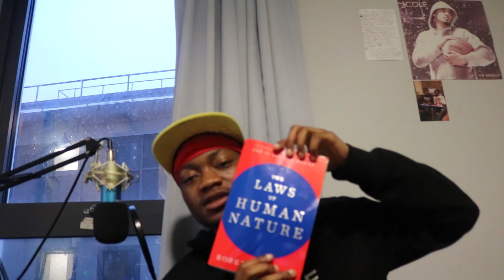How to HEAL your MIND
To add value to me and contribute to adding more value to the world, support me by donating, I'm so happy & so grateful to you for the support, I truly appreciate your kindness from the bottom of my heart, this means lots to me, Thank You.

Golden Mindsets for the next decades (The Online Course) "Life-Changing"

or
Thanks for the blissings.

With why you want me to mentor you and the result you want to have

5 free 432hz instrumentals to help raise your vibes

In this video, Wiijon Knight talks about how to heal your mind and the problems in society holding you back from doing just that

The beat used in the video is made by me... Coming soon on beatstars

The Power Of Breath (Book)
The Power Of Now (Book)
Haritaki Veggie Capsules (Detox Supplement)
Organic Black Seed Oil Cold Pressed (Immune system booster)